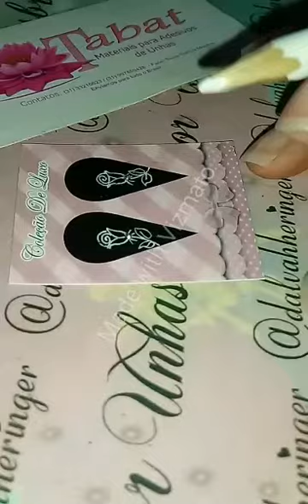20 de fevereiro de 2020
Vídeo de DalvaHeringer